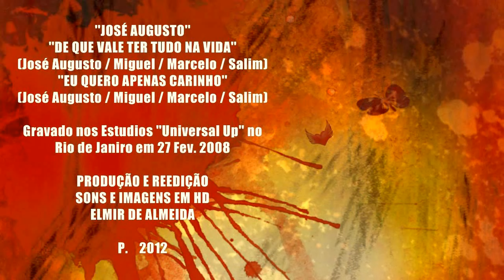JOSÉ AUGUSTO - DE QUE VALE TER TUDO NA VIDA & EU QUERO APENAS CARINHO 2008 (Ao Vivo) - HD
Depois de quase seis anos sem lançar disco no Brasil, ele está de volta e não é preciso gostar de música popular para conhecer José Augusto. O cantor e compositor invadiu os ouvidos brasileiros tocando muito nas rádios nos anos 70/80 e em trilhas sonoras de novelas participações em programas de TV, especialmente nos anos 90. Para marcar o retorno, José Augusto reuniu amigos (no palco e na plateia) para a gravação de um DVD que foi lançado em maio de 2008. Com uma produção musical prolífica -- de 1973 a 2002 tempos que José Augusto lançava praticamente um disco por ano, ele remexeu o baú e selecionou só sucessos para o novo registro. Com Alcione, Chitãozinho & Xororó, The Originals e tudo em um único dia de gravação na casa de show da ''Universal UP'' no Rio de Janeiro.
De Que Vale Ter Tudo Na Vida
José Augusto
Nada mais importa agora
Você foi embora e eu fiquei tão só
Sigo, sem saber meu rumo
Eu não me acostumo sem você aqui

(Refrão)
De que vale a beleza da flor
Se eu não tenho mais teu carinho
Se eu não sinto mais teu calor

Hoje, eu estou tão livre
Posso amar a quem quizer
Mas nada me interessa
Mesmo que ofereça o mundo aos meus pés
Sei, outro alguém te ama
Pensa que você já me esqueceu
Mas ao sentí-lo perto
Tudo é tão deserto, você pensa em mim